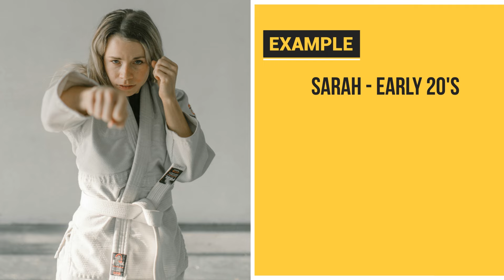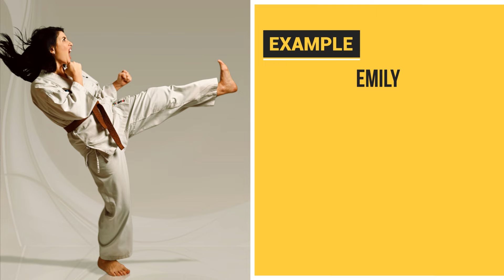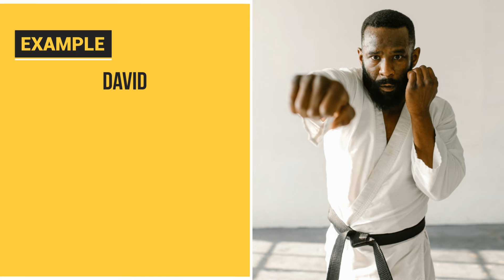4 Investing Strategies to Make $1,000,000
Recommended tools:
💰15 Free Fractional Shares!
~When you use these links, you would be helping the channel as we get paid a referral fee. ~
This video explores four types of investors represented by different karate belt colors and their strategies, mindsets, and goals. It emphasizes the importance of education, saving, diversification, and continuous learning in the journey of wealth accumulation through investing.
Whether you're a white belt just starting out, a green belt focused on dividends and income, a brown belt seeking growth, or a black belt mastering all strategies, there's always room to learn and grow as an investor. The key to successful investing is to understand your goals, stay disciplined, and continuously educate yourself.
What you'll find in this video:
💵  Introduction
💵 White Belt Investors: The Beginners
💵 Characteristics of White Belt Investors
💵 Strategies for White Belt Investors
💵 Example of White Belt Investors
💵 Green Belt Investors: The Income and Dividend Enthusiasts
💵 Characteristics of Green Belt Investors
💵 Strategies for Green Belt Investors
💵 Brown Belt Investors: The Growth Seekers
💵 Characteristics of Brown Belt Investors
💵Strategies for Brown Belt Investors
💵 Example of Brown Belt Investors
💵 Black Belt Investors: The Masters
💵 Characteristics of Black Belt Investors
💵 Strategies for Black Belt Investors
💵 Example of Black Belt Investors
💵 Conclusion
In this channel I share information about developing the best investment strategy, designing your own
investment plan, creating passive income through investment, and useful information for anyone who wants to grow their wealth, like a smart investor.